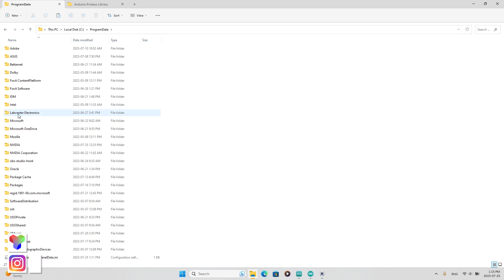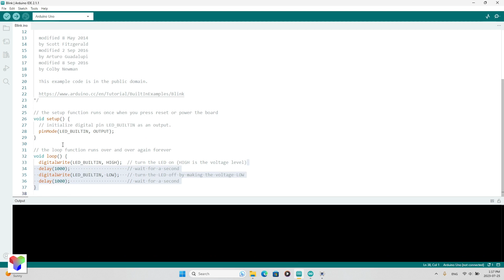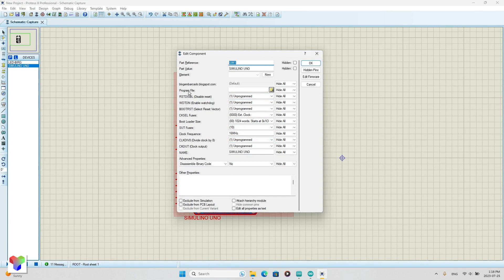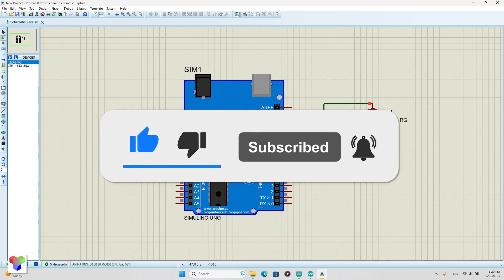چگونه کتاب خانه آردوینو را در پروتئوس نصب کنیم؟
احتمالا براتون پیش اومده که  خواستید یه برنامه ای رو توی آردوینو تست کنید که آردوینو در دسرستون نبوده یا اصلا آردوینو رو هنوز
 تهیه نکردید و دوست دارید که تست هاتون رو انجام بدید و پروژه هاتون رو باهاش بسازید 🤔
با این روش بسیار ساده می تونید پروژه هاتون رو تست و شروع به یادگیری آردوینو بکنید 🙂👍

00:00 مقدمه
00:11 نصب کتاب خانه آردوینو
01:26 نحوه استفاده
02:56 نتیجه
03:06

.اگه از این ویدیو لذت بردید یا تونستید چیزی یاد بگیرید ممنون میشم ویدیو رو لایک کنید
 اگر هم به موضوعاتی چون آردیونو ، مدار های الکترونیکی ، قطعات و نرم افزار های الکترونیکی علاقه دارید این کانال برای شماست ! پس سابسکرایب و زنگوله نتیفیکیشن یادتون نره!

شاید به این پلی لیست ها علاقه داشته باشید▶️

میتونید سوشال نتورک ما رو هم فالو داشته باشید🙂
P.S.A Technology | پ.ص.ا تکنولوژی